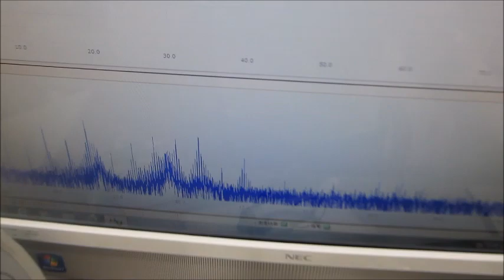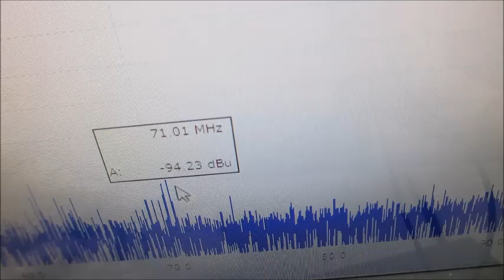超音波システム（音圧測定解析、発振制御）